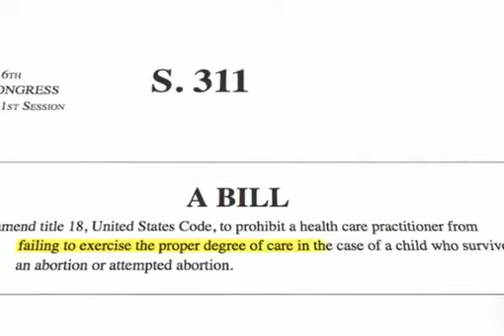Democrats Think Abortion is ok At 9 Months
SICK CHIT